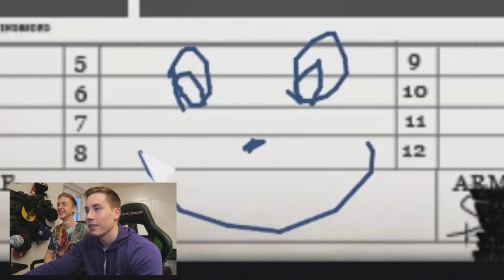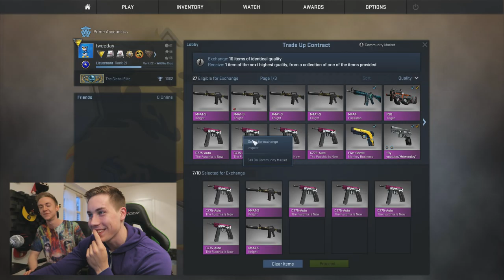$3000 AWP DRAGON LORE Trade Up Contracts /w Sparkles